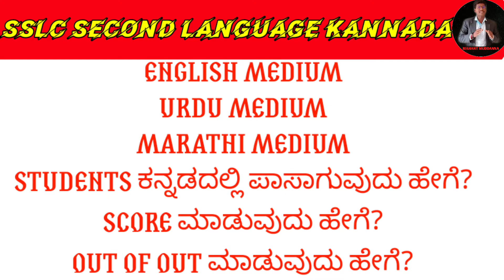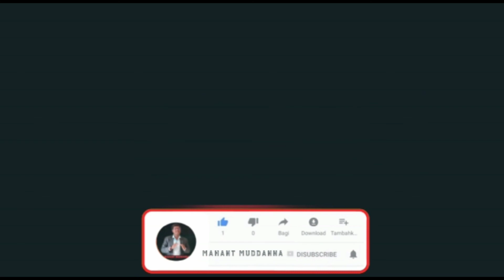How to get 40-45Marks without Textbook? ಕನ್ನಡದಲ್ಲಿ ಹೆಚ್ಚು ಸ್ಕೋರ್ ಮಾಡಲು ಇರುವ Tricks ಏನು ?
Teligram channel link Kannada grammar and lessons
Kannada grammar for all students and Kannada lessons available